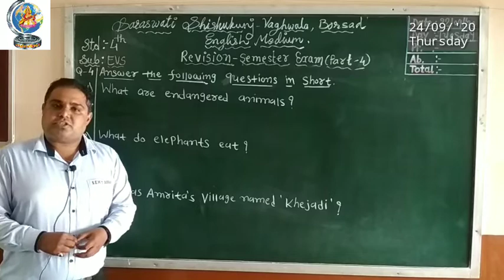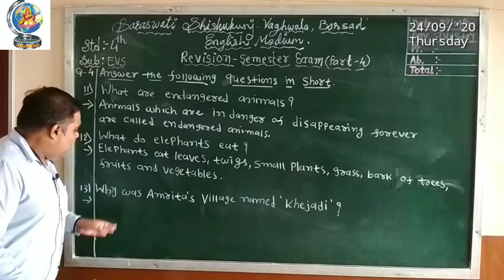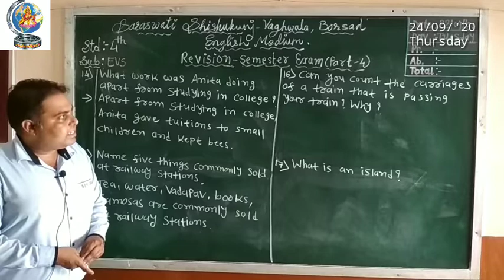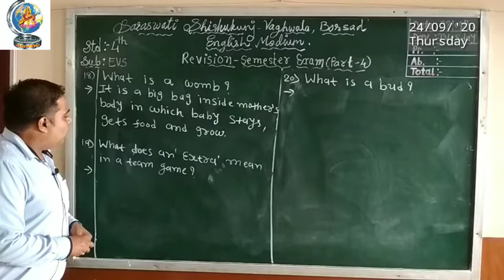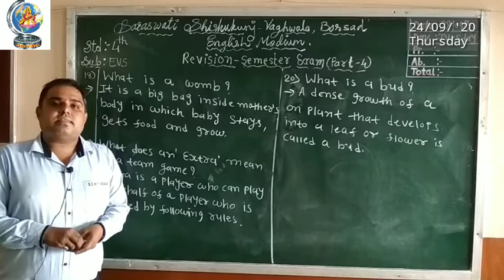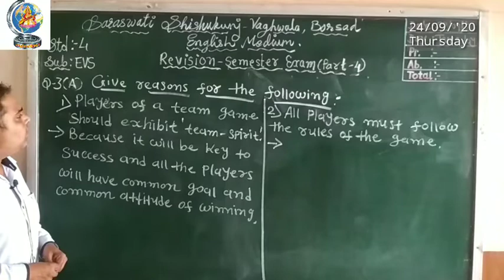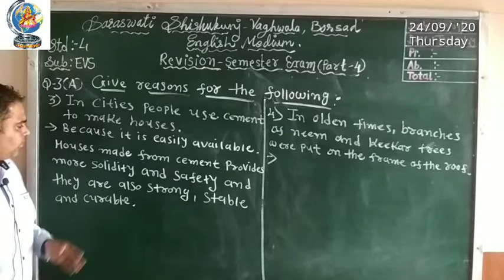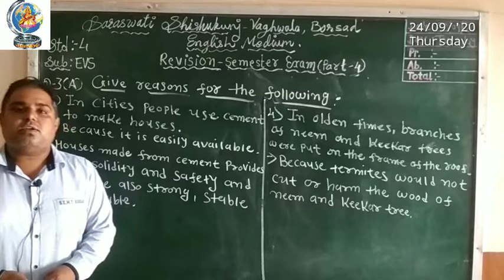4 EVS REVISION 4 24 09 2020